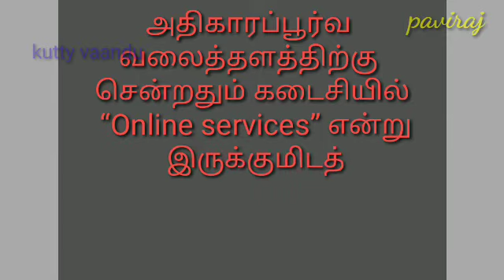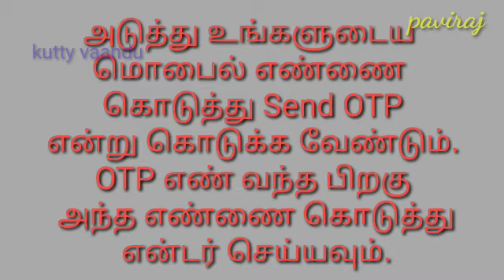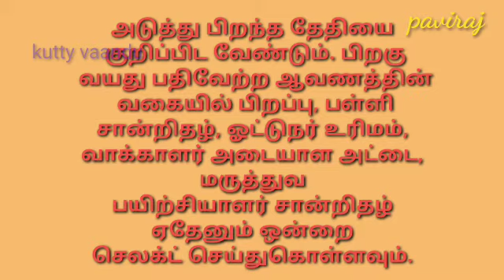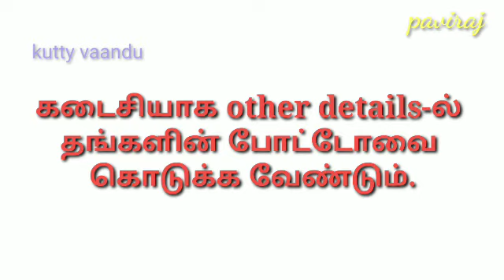அமைப்புசாரா தொழிலாளர் நலவாரியத்தில் ஆன்லைனில் பதிவு செய்வது எப்படி| tholilalar nala variyam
அமைப்புசாரா தொழிலாளர் பதிவு செய்ய என்ற அதிகாரபூர்வ வலைத்தளத்திற்கு செல்லவும்.

அமைப்பு சாரா தொழிலாளர் நல வாரியங்கள் கீழ்கண்ட நலவாரியங்களை உள்ளடக்கியது.

விவசாயத் தொழிலாளர் நலவாரியம்

மீனவர் நலவாரியம்

கட்டுமானத் தொழிலாளர் நலவாரியம்

சீர்மரபினர் நலவாரியம்

ஆட்டோ ரிக்சா மற்றும் வாடகை ஊர்தி ஓட்டுனர் நலவாரியம்

பனைமரத் தொழிலாளர் நலவாரியம்

காலணித் தொழிலாளர் நலவாரியம்

ஊனமுற்றோர் நலவாரியம்

அரவாணிகள் நலவாரியம்

முடி திருத்துவோர் நலவாரியம்

தையல் தொழிலாளர் நலவாரியம்

ஓவியர் நலவாரியம்

கைத்தறி மற்றும் கைத்தறி நெசவு தொழிலாளர்கள் நலவாரியம்

தூய்மைப் பணிபுரிவோர் நலவாரியம்

நரிக்குறவர் நலவாரியம்

உலாமாக்கள் மற்றும் பணியாளர்கள் நலவாரியம்

கிராமக் கோவில் பூசாரிகள் நலவாரியம்

நாட்டுப்புறக் கலைஞர்கள் நலவாரியம்

அருந்ததியர் நலவாரியம்

கட்டட தொழிலாளர்கள் நலவாரியம்

புத்தக பதிப்பாளர், விற்பனையாளர் மற்றும் பணியாளர் நலவாரியம்

அச்சக தொழிலாளர் நலவாரியம்

கேபிள் டிவி ஆபரேட்டர்கள் நலவாரியம்

தமிழ்நாடு வணிகர்கள் நலவாரியம்

தமிழ்நாடு வீட்டுப் பணியாளர் நலவாரியம்

தமிழ்நாடு பொற்கொல்லர் நலவாரியம்

திரைத் தொழிலாளர் நலவாரியம்

மண்பாண்டம் தொழிலாளர் நலவாரியம்

அமைப்பு சாரா தொழிலாளர் நலவாரியம்

nala variyam card,
Tamilnadu nadu kattumana tholilalar nala variyam,
kattumana_tholilalar nala sangam, workers welfare board, நலவாரிய அட்டை பதிவு செய்வது எப்படி,
how_to_apply_nala_variyam_card_online, நலவாரிய அட்டை பதிவு செய்வது எப்படில் பதிவு செய்வது எப்படி, kattumana tholilalar, how to apply for unorganised workers, compensation for unorganised workers, how to get rs 2000 in nalavariyam, அமைப்பு சாரா தொழிலாளர் நலவாரிய அட்டை! ஆன்லைனில் அப்பளை செய்வது எப்படி, how to apply nalavariyan card

அமைப்பு சாரா  தொழிலாளர் நல வாரியத்தில் ஆன்லைனில் பதிவு செய்வது எப்படி, தொழிலாளர்களுக்கு ரூ.2000 நிதி உதவி பெற Online-ல் Apply செய்வது எப்படி?, How to register in online for labour?

அமைப்பு சாரா தெழிலாளர் நல வாரிய

Construction_Workers_Welfare சீர்மரபினர் நலவாரியம் Auto Rickshaw and Taxi Driver Welfare Palm Workers Welfare Board Footwear Workers Welfare Board

Aravanis Welfare Board Barbers Welfare Tailoring Workers Welfare Board Painter Welfare Welfare of Handloom and Handloom Weavers Cleaning Welfare Board நரிக்குறவர் நலவாரியம் Ulamas and Staff Welfare Village Temple Priests Welfare Board Folk Artists Welfare Board

Arundhatiyar Welfare Board Construction Workers Welfare Board Book Publisher, Seller and Staff Welfare Printing Workers Welfare Board Cable TV Operators Welfare Tamil_Nadu_Merchants_Welfare_Board Tamil Nadu Domestic Workers Welfare Board Tamil Nadu Goldsmith Welfare Board Screen Workers Welfare Board Paving Labor Welfare Board